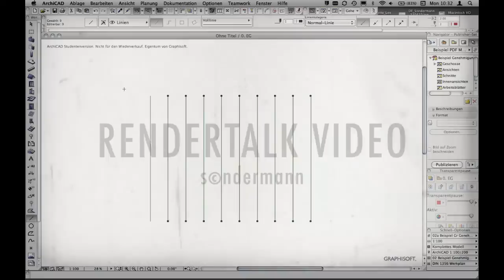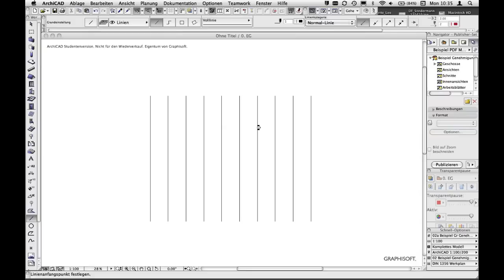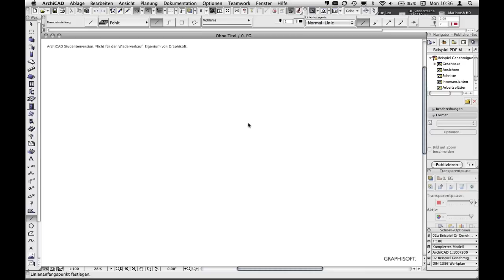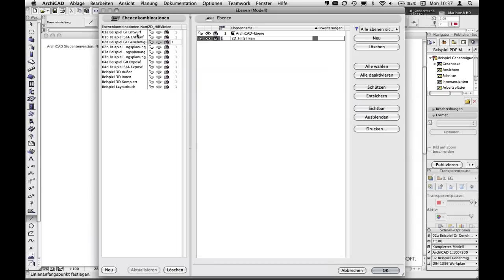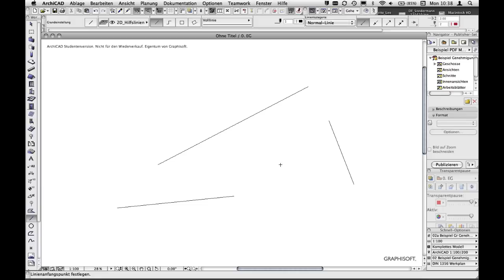ArchiCad Grundlagen 3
In ArchiCad Grundlagen 3 geht es vor allem um Ebenen in ArchiCad, wie Sie sie zur Gliederung Ihres 3D-Gebäudemodells verwenden, löschen und neu anlegen. Ich zeige auch, wie die Ebenen-Kombinationen in ArchiCad funktionieren.